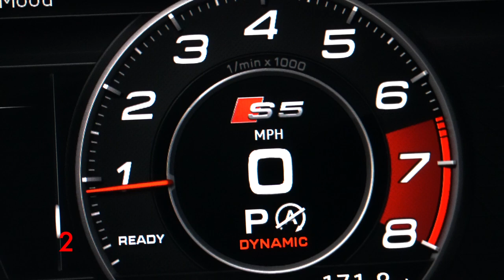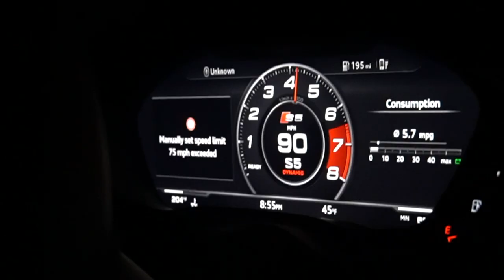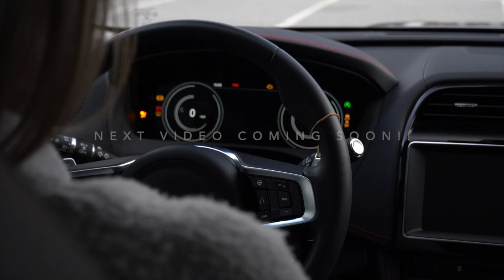Audi S5 - RS Grille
Hey Alpha Family and Welcome Back!

Here is the revealing of the first modification done to the car, which was the RS style grille.

 Please let me know what you think and all suggestions are welcomed.

Stay Safe!